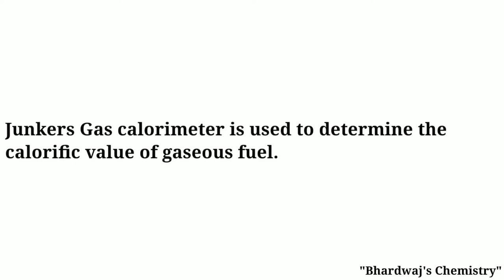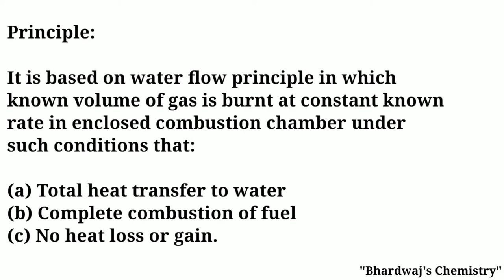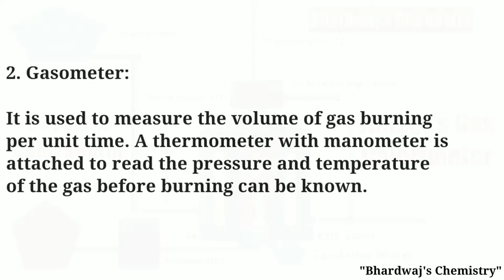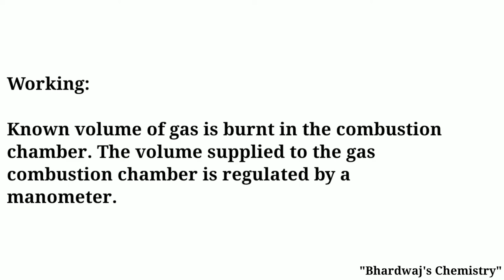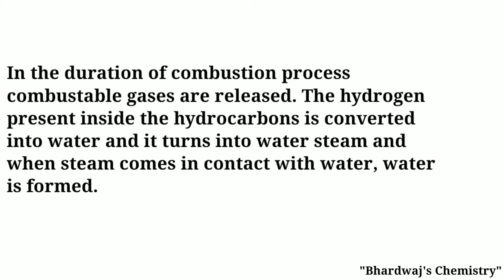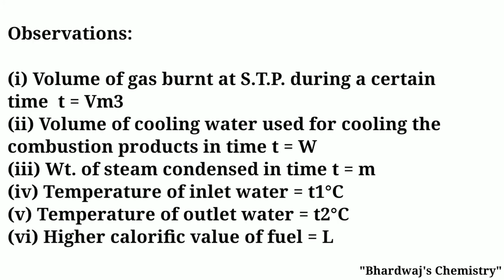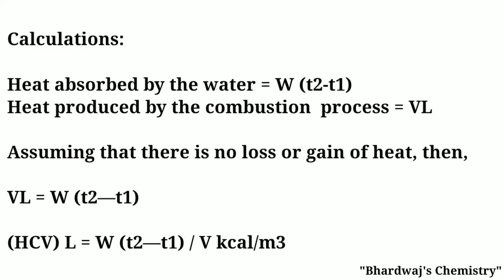Junkers Gas Calorimeter Experiment || Boys Gas Calorimeter Experiment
Junkers Gas Calorimeter Experiment || Boys Gas Calorimeter Experiment || Calorific Value by Junkers gas Calorimeter

"Bhardwaj’s Chemistry Classes" channel provides online videos for Day Today Life (General Science), Engineering Chemistry (I Year Students), Environmental Engineering (Civil, V & VI Sem students) and Senior Secondary students both CBSE and RBSE.
In our online videos you can access the most and important topics of Day Today Life, Engineering Chemistry and Environmental Engineering at any time from any where.

It is not a substitute for professional medical advice, diagnosis or treatment. Always seek the advice of your physician or professional health experts. This channel shall not be liable for any direct, incidental, consequential, indirect or punitive damages out of access to use of any contant available on this channel. Washing you good health, fitness and happiness.

Our Playlist links:

1. Engineering Chemistry & Environmental Engineering Mix Videos: (RTU, BTU and Other Universities)
2. Mix Videos of Engineering, General Science, Human Disease, Covid19 & Others:
3. Water Analysis: (For Engineering)
4. Organic Fuels: (For Engineering)
5. Corrosion and it's Control: (For Engineering)
6. Engineering Materials: (Lubricants & Cement For Engineering):
7. Organic Reactions: (For Engineering)
8. Chemistry for 10th, 11th and 12th Standard:
9. COVID-19: (कोविड-19)
10. Science & Technology: (साइंस एंड टैक्नोलॉजी)
11. Human Disease: (मानव रोग)
12.General Science: (सामान्य विज्ञान)
13. Current Affairs: (सामयिकी)
14. Quiz Competition of General Science: (Physics, Chemistry and Biology):
15. Short Videos: (Life Funda)